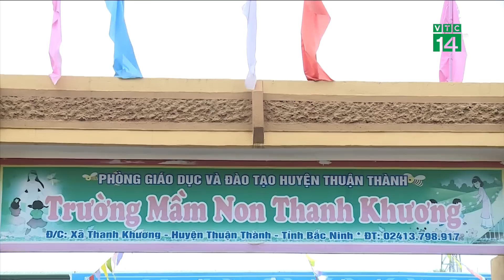Bắc Ninh: Phụ huynh đi chợ lo bữa ăn bán trú cho trẻ giữa tâm bão “sán lợn” | VTC14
VTC14 | BẮC NINH: PHỤ HUYNH ĐI CHỢ LO BỮA ĂN BÁN TRÚ CHO TRẺ GIỮA TÂM BÃO “SÁN LỢN”
Giải pháp tạm thời được các phụ huynh có con học mầm non ở Thuận Thành đưa ra là thay nhau, cùng với các cô bếp ăn trực tiếp đi lựa chọn thực phẩm ở các siêu thị lớn, có uy tín.